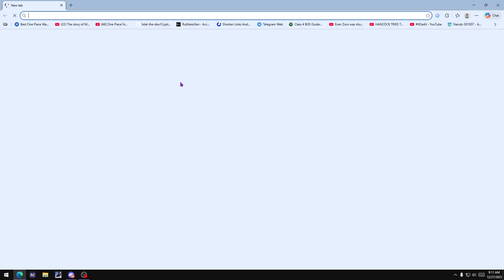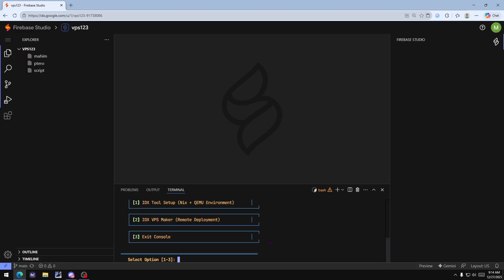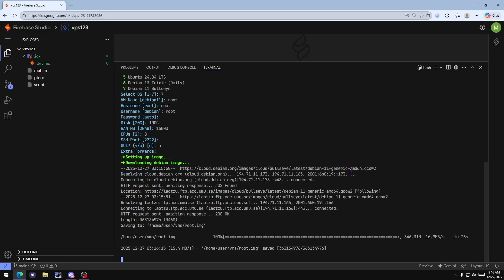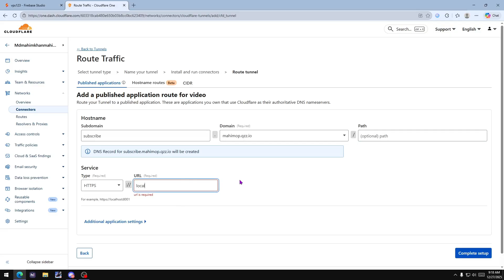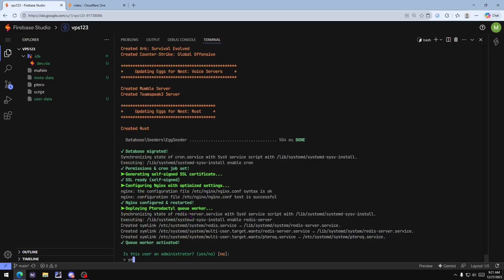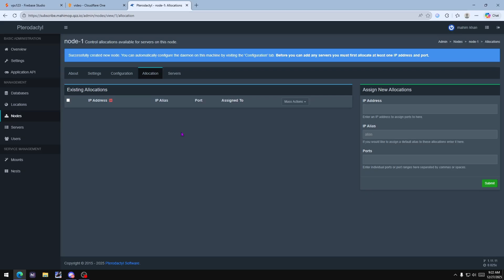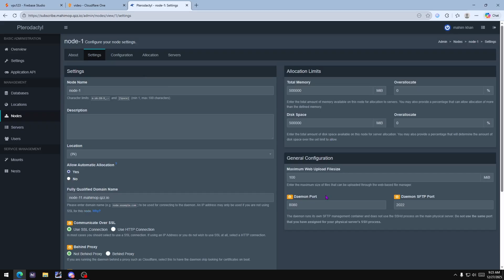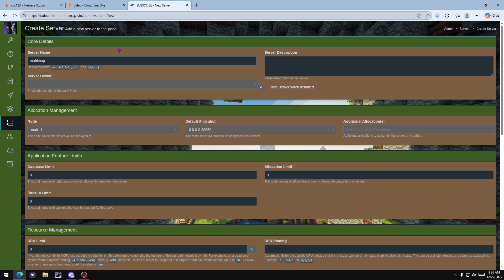How to Install Jexactyl Panel on IDX VPS | Full Setup with Wings, Free Vps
FREE VPS 24/7 with Pterodactyl Panel Setup | Step By Step Tutorial

FREE VPS 24/7 with Pterodactyl Panel + WINGS Setup | 2025 Guide 💫
Pterodactyl Panel Install [EASY] | Pterodactyl Install
How To Setup Pterodactyl For Free | Pterodactyl Panel + Wings | Setup Part - 2

Keywords(Ignore) :

how to make pterodactyl panel 24/7 free with cloud vps